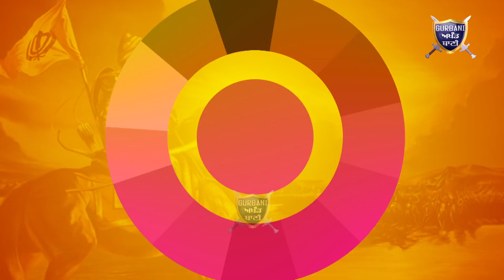ਕਿਉਂ ਦਿੱਲੀ ਕੰਬਦੀ ਹੈ ਭਿੰਡਰਾਂਵਾਲੇ ਦੀ ਫੋਟੋ ਤੋਂ ਦੇਖੋ ਦਹਿਸ਼ਤ.../Gurbani Akhand Bani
See Indian Govt. Is So Scared From Sant Jarnail Singh Bhindrawala
They Are Even Scared From His Posters.